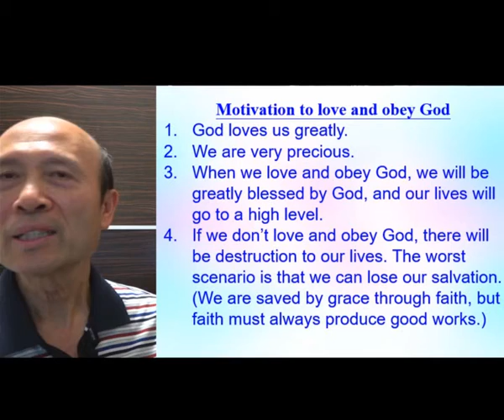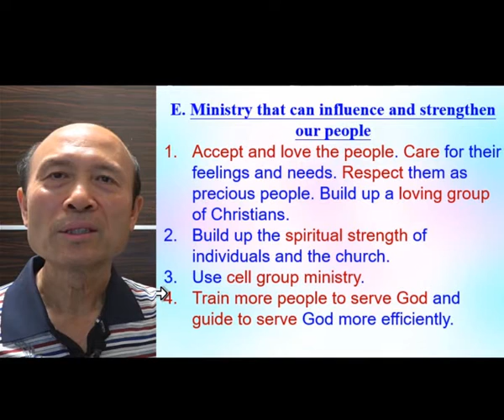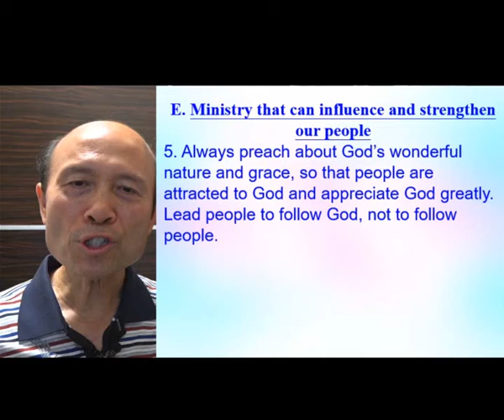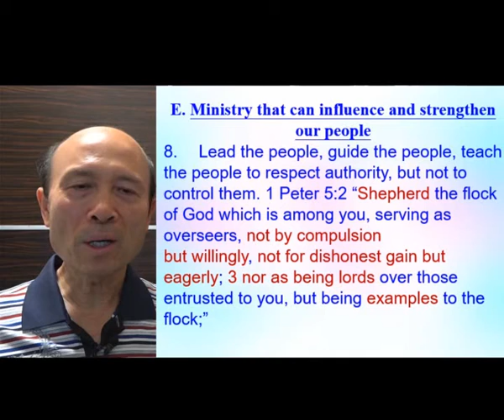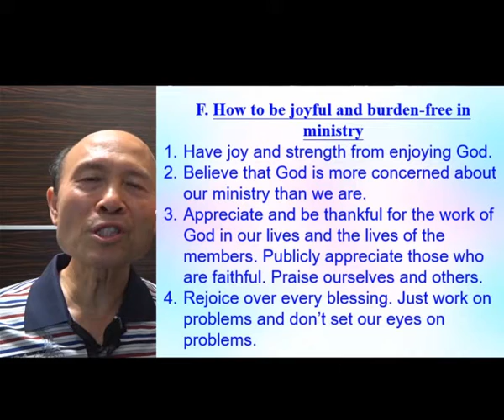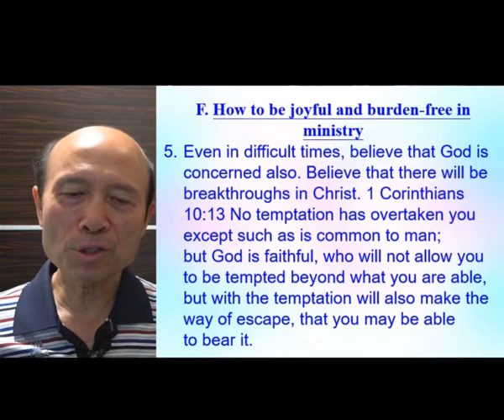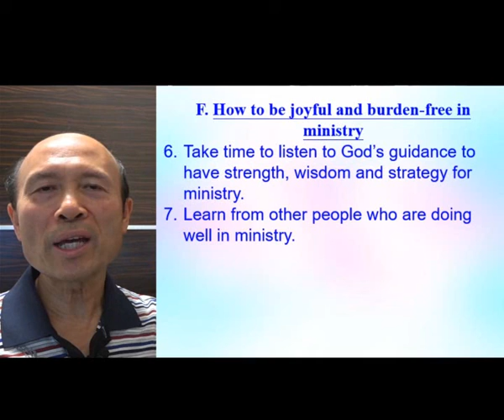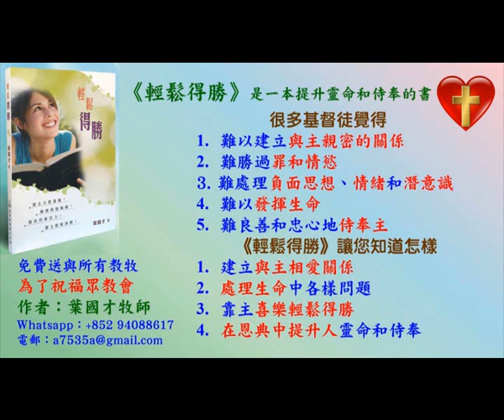How to have a joyful and fruitful ministry and not to carry the burden (Part C) - Pastor Yip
How to have a joyful and fruitful ministry and  not to carry the burden of the ministry  (Part C) 4.2021 - Pastor Yip

1. 與主的關係：怎樣建立與主相愛的關係，怎樣從主的愛得力，怎樣深信神的供應和計劃。
2. 處理生命：怎樣不被人、罪、負面思想情緒和潛意識、婚姻和生活的問題、和侍奉的問題影響。
3. 進入不同層次的侍奉：侍奉可以由簡單的生活見證，到建立別人的靈命，或進入策略性的侍奉。

《輕鬆得勝》的特色：
1. 一目了然：簡單知道怎樣處理和發揮生命。
2. 有實際可行的方法：我和很多人曾20年實際地應用。
3. 可以輕鬆喜樂地得勝：可以在恩典中輕鬆喜樂地處理任何問題，不需要在壓力下成長。因為耶穌的軛是容易的，而神喜悅我們任何真心的努力。
4. 活出《輕鬆得勝》並不太難：處理和發揮生命並不是遙不可及。